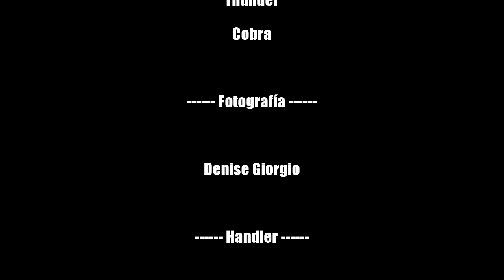Al-Queen - Mundo Mascota - House of Pain Kennel - Backstage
Increíble trabajo para la portada de la revista Mundo Mascota!
Con un equipo de Lujo!

Modelos: Ariel Paradiso y Fernando Gonçalves Lema de Al-Queen
Modelos Caninos: Thunder y Cobra
Fotografia a Cargo de Denise Giorgio

Control de perros a cargo de Jona Gerlero Cogo de Profesores de Perros!

Asistencia de Romina Carraro

y Marcelo Perez del criadero

Backstage: Su Servidor! LeefoxCM

Estudio: tramadigital